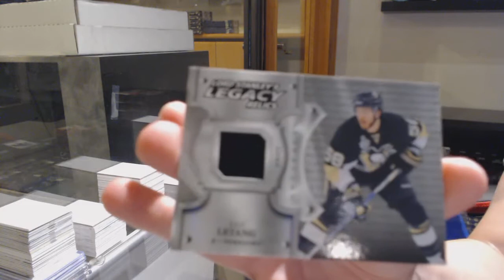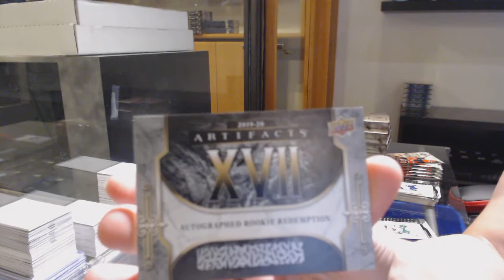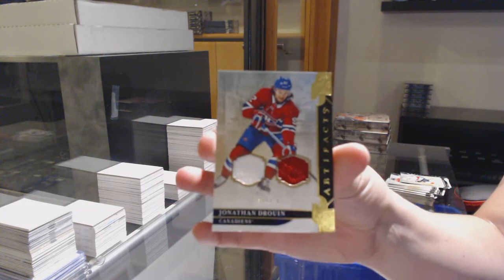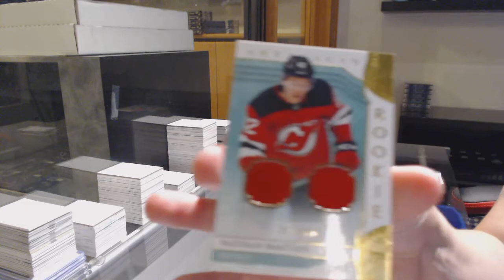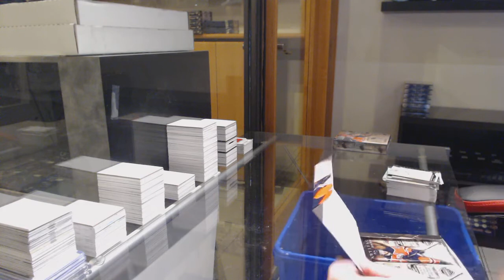19-20 Upper Deck Artifacts Hockey 5 Box Break - C&C GB #11,784